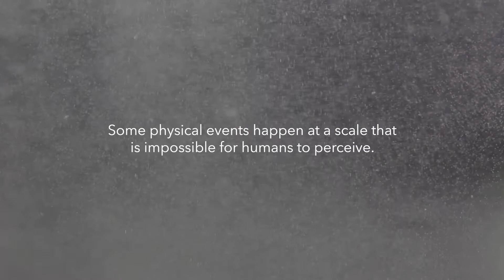Laser Microphone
At every moment, we are surrounded by thousands of sounds too quiet to hear: bubbles in water, the movement of an insect’s legs, a spider web blowing in the wind, sand falling in an hourglass. Objects oscillating with undetectable amplitudes are creating symphonies all around us that we are deaf to. How can we hear into these secret sonic landscapes and tune into the frequencies of the natural world? Laser Microphone is a new work from Kai Lab that amplifies microscopic acoustic events. Audio from Laser Microphone is as heard in the video.

Kai Lab - Creative + Film
Nick Ryan - Sound